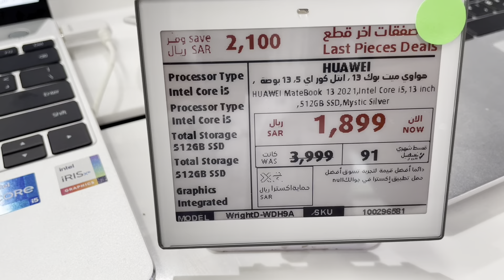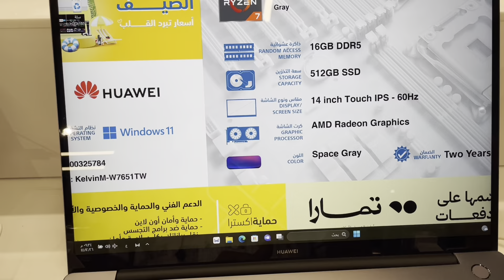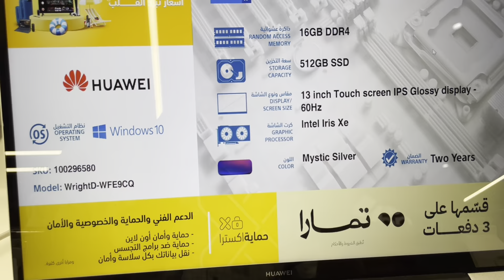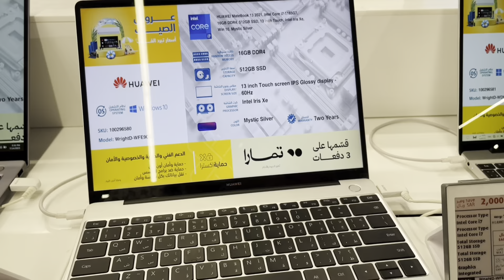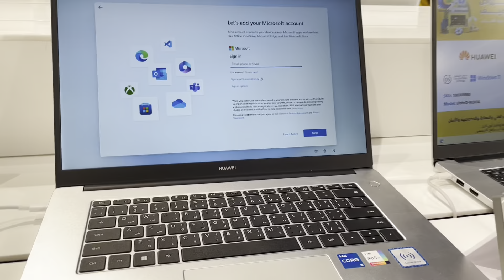সৌদি আরব এক্সট্রা মার্কেট থেকে NEW ল্যাপটপ 60 % ডিসকাউন্ট